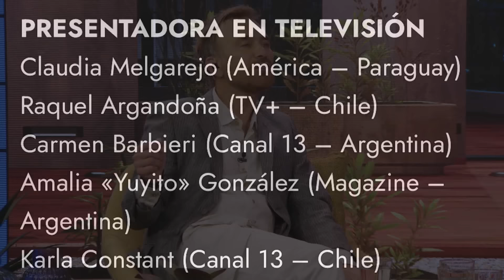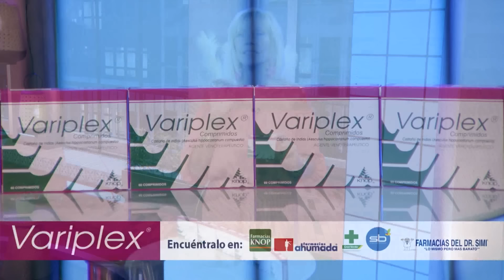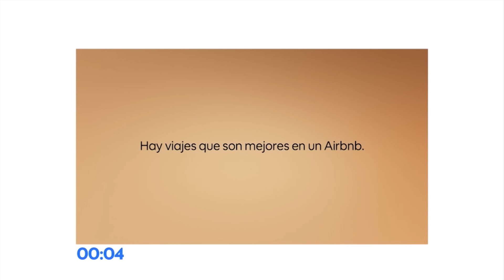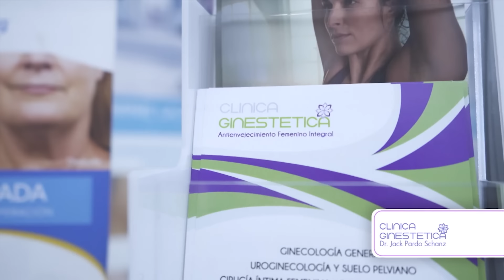Tal Cual | 04 de Noviembre de 2024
¡Nueva semana en Tal Cual! Y aunque no pudimos estar con nuestra Paty querida, el día de hoy estuvimos con Jordi Castell. Y hablamos de la celebración de su cumpleaños en Miami y todos los entretelones de su viaje. ¿Qué nos contó? Lo revisamos en el capítulo de hoy de Tal Cual.
¡No te pierdas nada de tu programa favorito! De lunes a viernes a las 22.00hrs. por TVMAS.